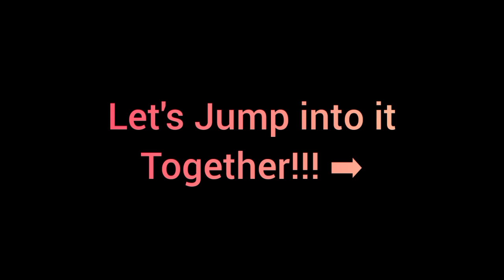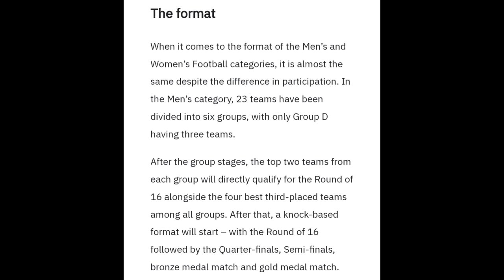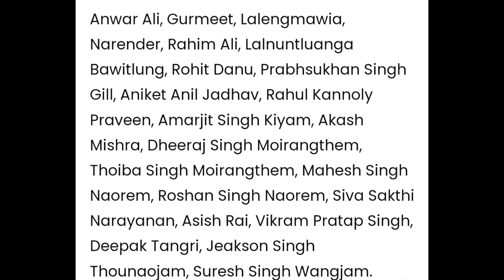Asian Games এর জন্য India এর Group & Squad🔥💙